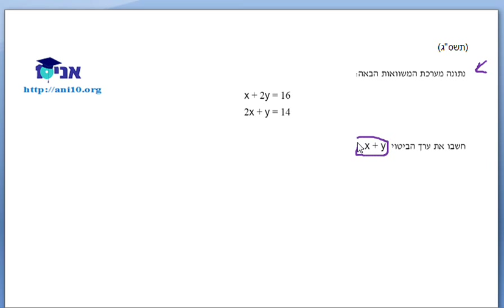כיתה ח - שיעור 34 ג - מערכת משוואות.wmv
כיתה ח - עוד תרגילים בנושא מערכת משוואות